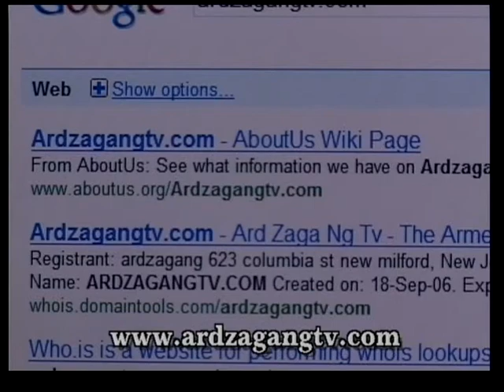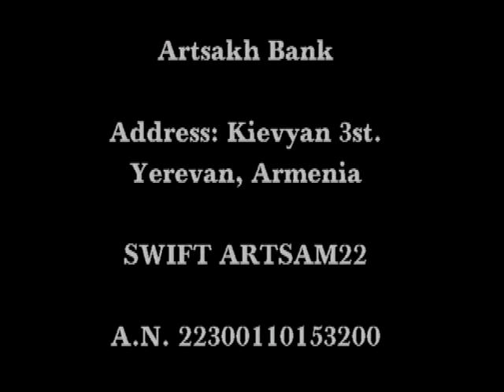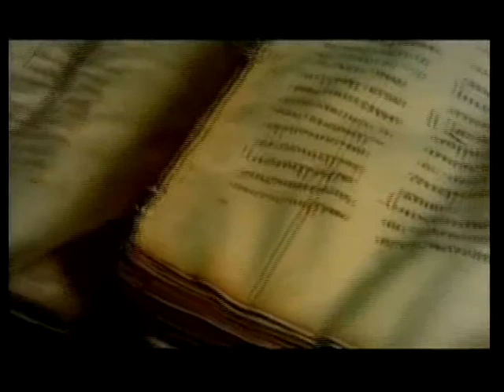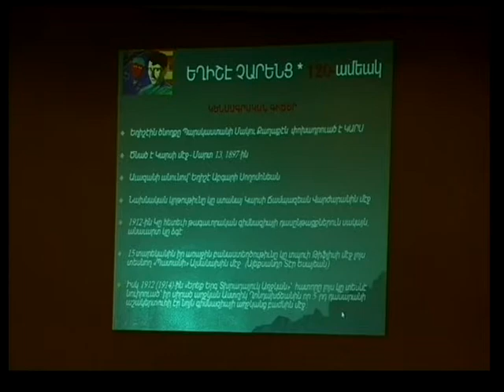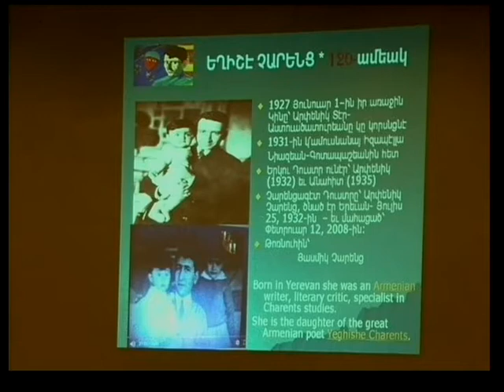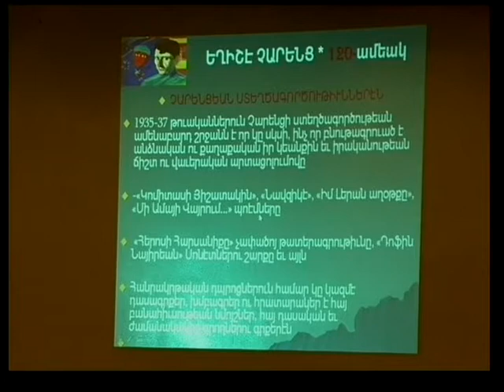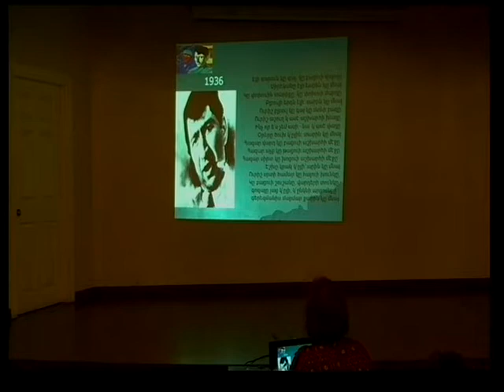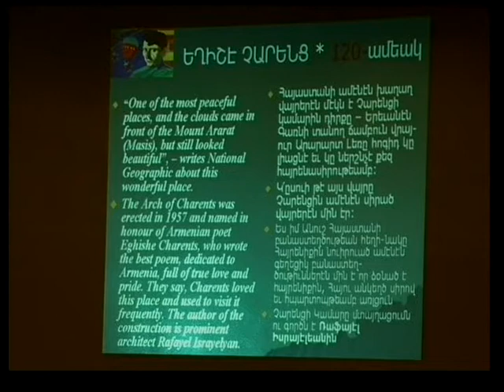Warch Ardzagang TV's program: Event dedicated to poet Yeghishe Charents.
Watch Ardzagang Armenian TV's program ( week of June 2 to June 8).
-Music video dedicated to the First Republic of Armenia
-Ardzagang Armenian TV's program about
Hamazkayin Armenian Educational and Cultural Society presents
120th Anniversary of famous Armenian poet Yeghishe  Charents
-Music Video: Akunk Folk Ensemble
-Music Video: Beautiful performance of Yeraz Dance Ensemble of NY